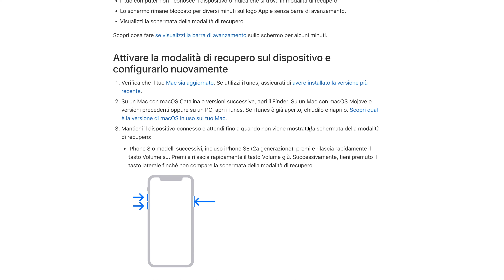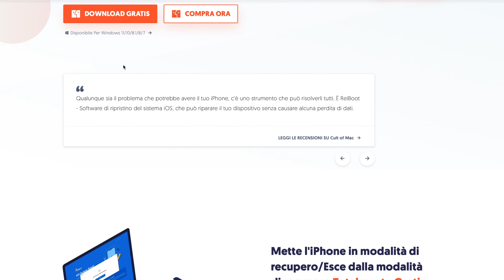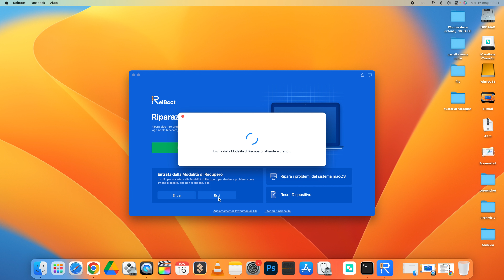Come mettere l'iPhone nel Recovery Mode 2024 (Guida completa) | dfu mode iphone x / 11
La modalità di recupero consente agli utenti di ripristinare il proprio dispositivo se non risponde. Nel video di oggi, vi mostrerò come mettere il vostro iPhone in modalità di recupero. Scaricare gratuitamente Tenorshare ReiBoot

⏰Timestamp
00:00 Introduzione
00:12 Cos'è la modalità di recupero
00:44 Mettere l'iPhone in modalità di recupero manualmente
00:57 Modo manuale 1: Mettere l'iPhone 8 o successivo in modalità di recupero
01:25 Modo manuale 2: Mettere iPhone 7 e 7 Plus in modalità di recupero
01:45 Manualmente Modo 3: Mettere l'iPhone 6s o precedente in modalità di recupero
02:14 Entrare in modalità di recupero con un clic utilizzando ReiBoot
03:00 Conclusione